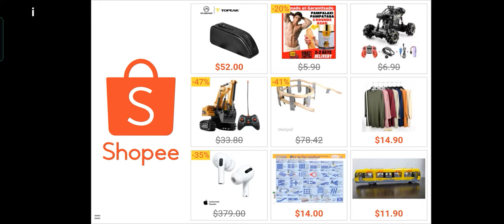here is what happens when u play granny 2 hard mode